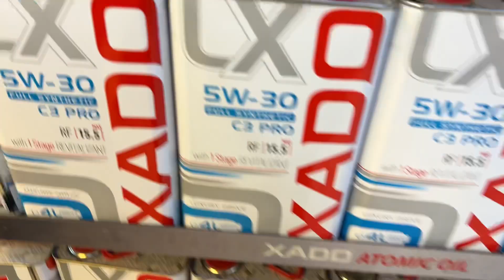٢٤ أيار، ٢٠٢٤